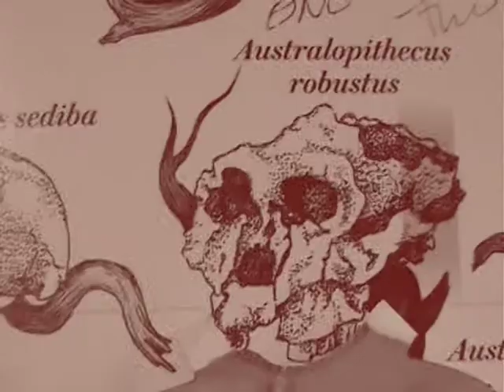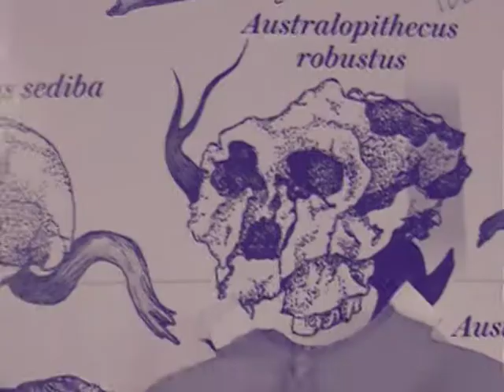One 2 Red BLUE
with the help of Ruben Muller I made a reference to Dr. Seuss. but with Early Hominids